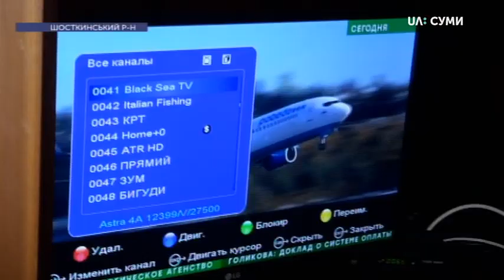Від завтра центральні українські канали закодують сигнал на супутнику